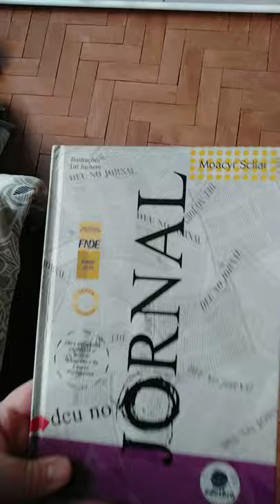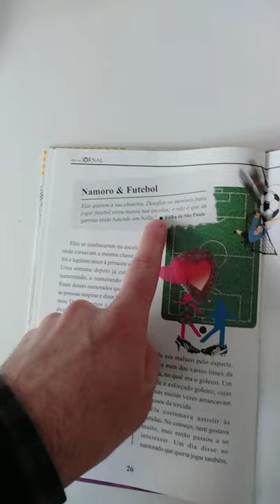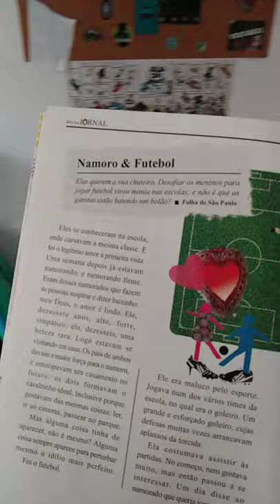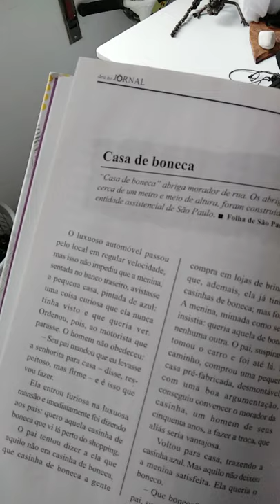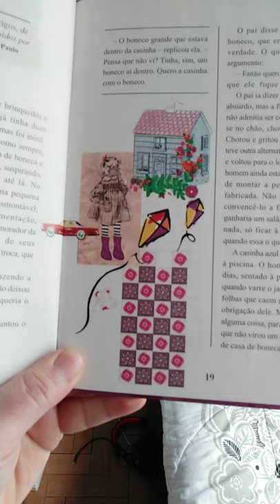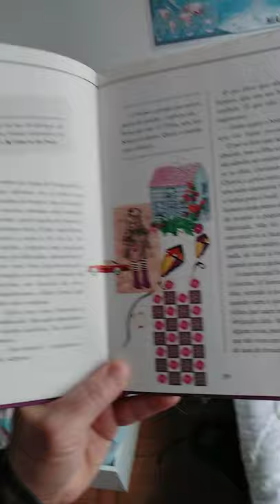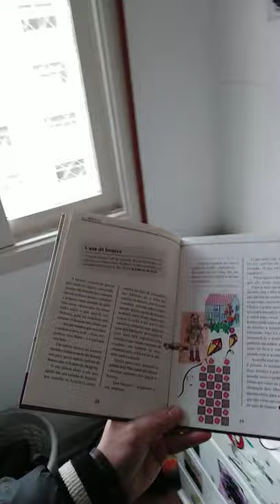Duas crônicas de Moacyr Scliar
Conheceremos duas crônicas de Moacyr Scliar. Espero que gostem. Vídeo aula para a EMEF Prof Paulo Freire.